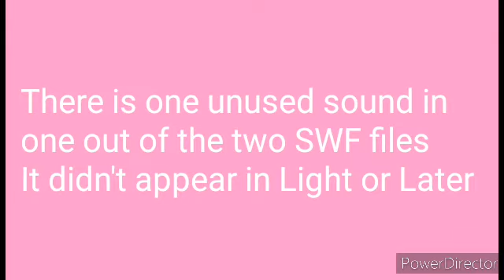My Fairy Friend: Gold Key Quest - Sound Effects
Timestamps:
0:00 - Start
0:19 - Soundtracks
0:47 - Unused Sound
0:52 - End